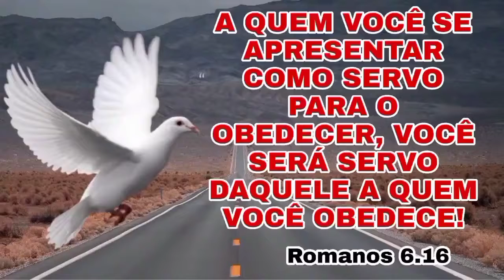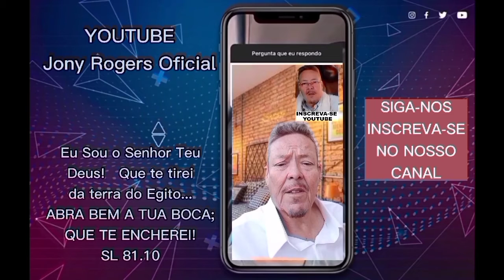PERMANEÇA NA MINHA PALAVRA! Disse: Jesus.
ORAÇÃO: PERMANEÇA NA MINHA PALAVRA!  Disse: Jesus.

PIX
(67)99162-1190